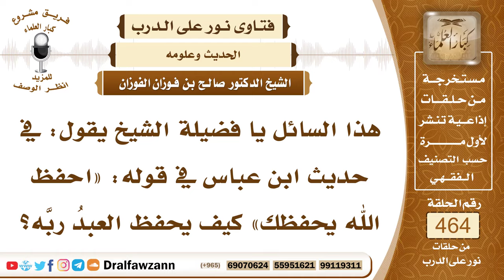6590- المراد بقول الرسول ﷺ: احفظ الله يحفظك - الشيخ صالح الفوزان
"6590- هذا السائل يا فضيلة الشيخ يقول: في حديث ابن عباس في قوله: «احفظ الله يحفظك» كيف يحفظ العبدُ ربَّه؟
الجواب:نعم، يحفظ العبدُ اللهَ جل وعلا بأن يحفظ طاعته بامتثال أمره واجتناب ما نهى عنه، هذا هو حفظ الله، حفظ الله حفظ شريعته وحفظ طاعته بألا يخالف أوامر الله ولا يترك ما أوجب الله عليه، ويحافظ على دينه، فحفظ الله هو المحافظة على الدين، ومن حافظ على دينه وحافظ على طاعة الله فإن الله يحفظه من كل سوء ومكروه في الدنيا والآخرة؛ لأن الجزاء من جنس العمل فالله جل وعلا يقول: ﴿هَلْ جَزَاءُ الْإِحْسَانِ إِلَّا الْإِحْسَانُ﴾ [الرحمن : 60].
السيرة الذاتية:
للاشتراك في قناة الشيخ صالح الفوزان

14_ الشيخ محمد أمين الشنقيطي
يتيوب

15_سماحة المفتي عبد العزيز آل الشيخ
 يوتيوب

رئيس الفريق
لمشروع كبار العلماء